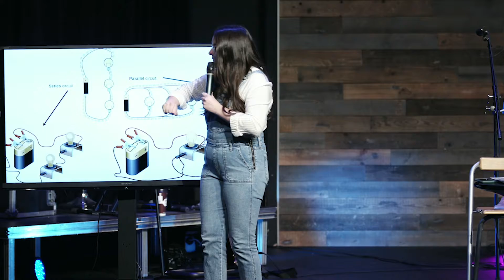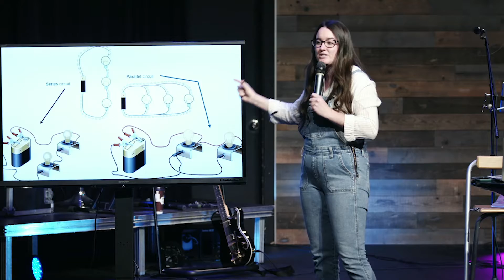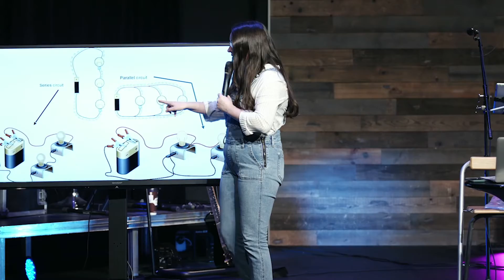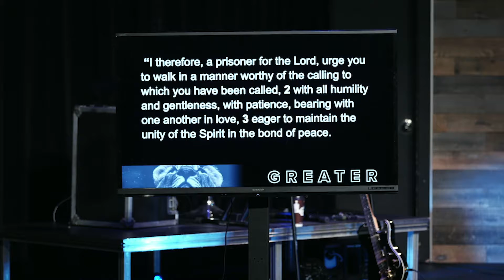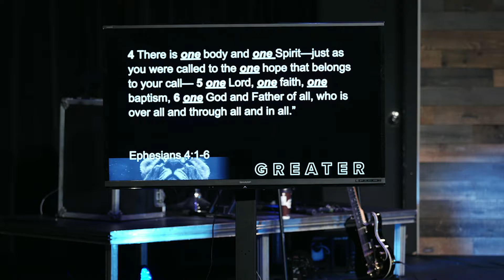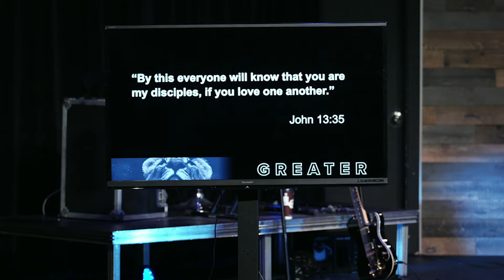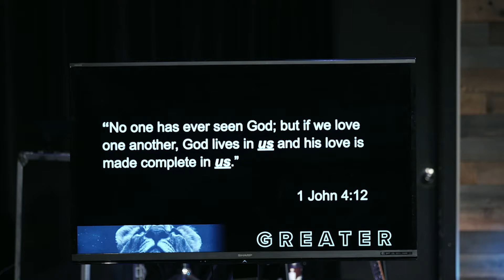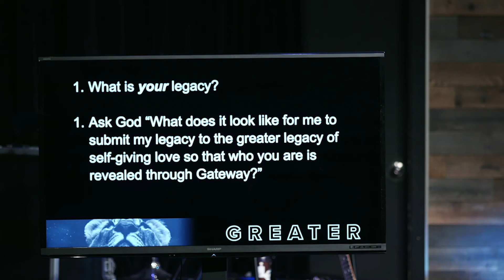Greater Family Legacy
Pastor Hayley and Rachel Seib speak on what it means to leave a legacy, not just for your family but with the family of God.

Download the Gateway Family App! Available on iOS or Android!